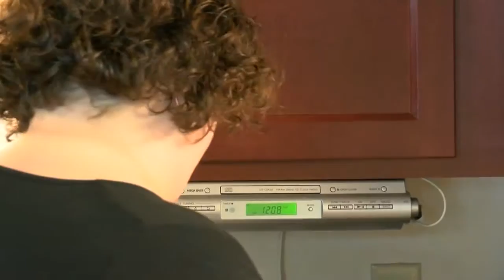Appleton Mom encourages others to consider fostering